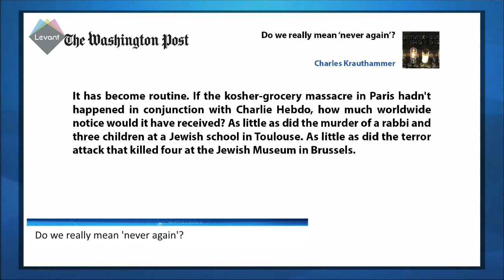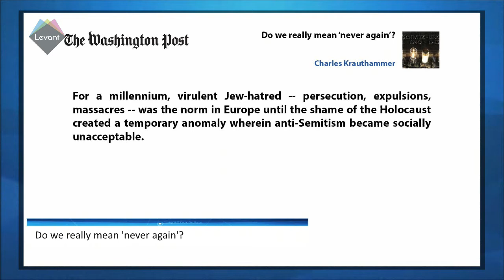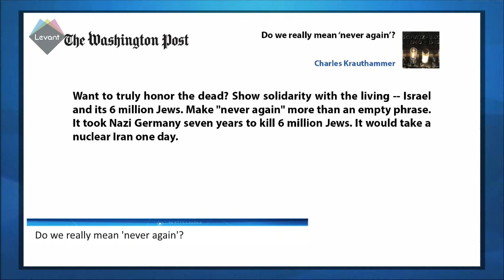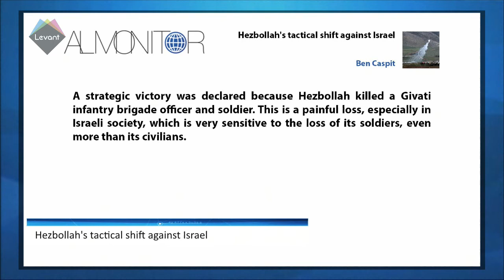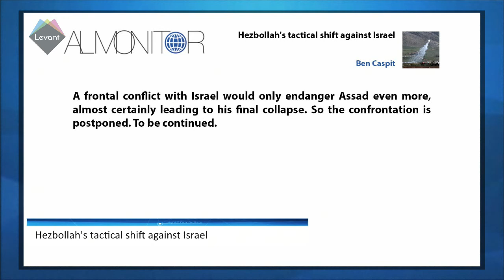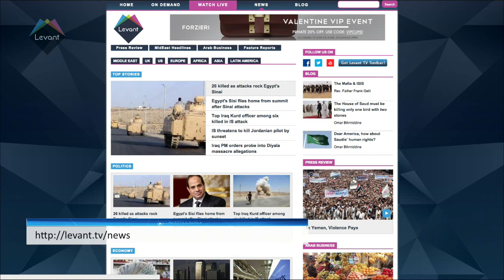Hezbollah's tactical shift against Israel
Whoever listened to IDF (Israel Defense Forces) spokesman Brig. Gen. Moti Almoz at the impromptu news conference he convened on the evening of Jan. 28 near the Northern Command headquarters could hear the expressions "prudence" and "responsibility" many times.